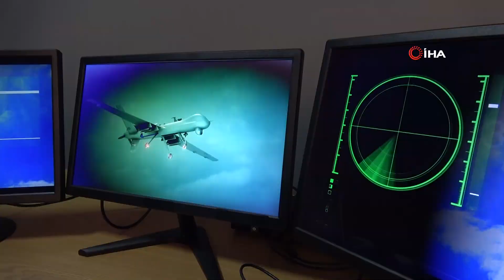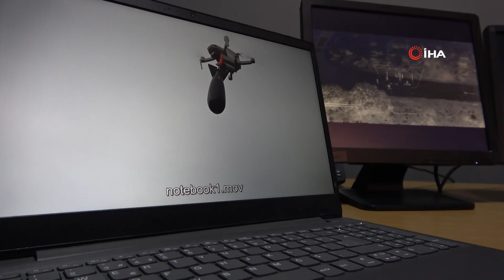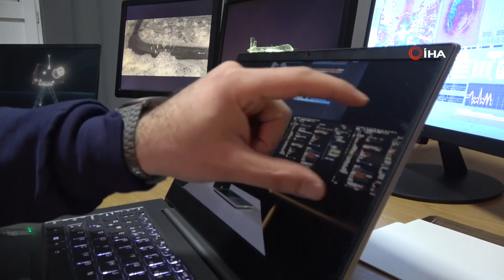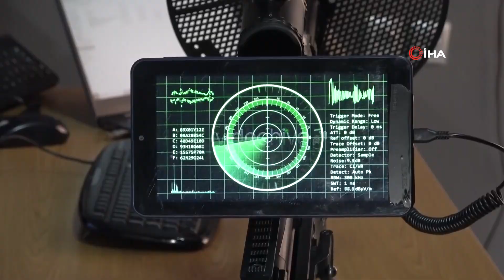Elazığ’da Genç Girişimci Hiç Bir Destek Almadan Dronsavar Üretti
Elazığ’da genç girişimci Yavuz Akın, hiçbir destek almadan ekibiyle birlikte yürüttüğü Ar-Ge çalışması sonucu dronsavar üretti.

Elazığ'da daha önce devletten destek alarak yerli ve milli yapay zeka tabanlı 'yüz tanıma sistemi temelli geçiş kontrol sistemi' geliştiren genç girişimci Yavuz Akın, bu kez de dronsavar yaptı. Yüzde 80’i yerli ve milli olan dronsavarın özellikle fiyatı ve kolay kullanımı ile ön plana çıkacağı öğrenildi. Savunma sanayiinde kullanılacak olan dronsavarın envantere eklenmesi için çalışmaların sürdüğü bildirildi.

Savunma sanayiine merakının 2018 yılında yaptığı projelerle başladığını belirten Yavuz Akın, "Tabii bu projelerin akabinde devam ettirdiğimiz işleri nasıl geliştirebiliriz diye düşündük. Yaptığımız işlerde savunma sanayii firmaları hangi teknolojileri kullanıyor, hangi alanda ülkemizi bir tık daha öteye götürebiliriz, ithal ettiğimiz ürünler nelerdir, bunların başlıca kullandığı teknolojiler neler, bunların araştırmalarını yaptık. 2020 yılında ticari faaliyetlerimizin içerisine Milli Savunma Bakanlığından onaylı evraklarımıza kavuştuk. Daha sonra hızlıca proje çalışmalarına başladık. Bu yıl inşallah nasip olursa prototipini şu an tamamladığımız dronsavar silahımızın tanıtımını yapacağız. Silahımız yaklaşık 6 aydır arkadaşlarımızla birlikte hummalı bir çalışma yürütüyoruz” dedi.

"Savunma sanayiinin defans kısmında var olduğumuzu ülkemize ve dünyaya duyuracağız"
Yoğun bir çalışma içerisinde olduklarını aktaran Akın, "Hamdolsun silahımızın prototipini istediğimiz vaziyete getirdik. Silahımızla ilgili nasip olursa ilgili kurumlardan başvuru izinlerini tamamladıktan sonra envantere girmesi için yine ilgili kurumlara başvurumuzu yapacağız. Bununla ilgili olarak geliştirmemiz gereken kullandığımız ürün içerisinde bazı ithal parçalar var. O ithal parçaları yerli olarak nasıl üretebiliriz diye hızlı bir çalışma yapıyorlar. 2. OSB’nin kurulumu devam ediyor. Bununla ilgili bir başvurumuz var. Önemli olan Elazığ Doğu Anadolu’da değil Türkiye’nin ilk 5’i içerisine sokmak. Bundan sonraki faaliyetlerimiz ve çalışmalarımız bunun üzerine devam edecek. 2023 yılında Cumhuriyet'in 100. yılında güzel projeler ile biz de savunma sanayiinin defans kısmında var olduğumuzu ülkemize ve dünyaya duyuracağız. Silahımızın yerli ve milli olması için arkadaşlarımız çalışmalarını devam ettirmektedir” diye konuştu.
Silahı en kısa sürede envantere sokmak istediklerini dile getiren Akın, "Envantere sokarken diğer firmalardan ayrıcalığımız fiyat performansı olacaktır. Eğer burada minimum bazda fiyatı istediğimiz endekste oturtabilirsek ve envantere sokarsak tüm birliklerle, kurumlarla çalışacağız. Fiyat performansı düşük, kullanımı basit bir silah olarak inşallah ülkemize kazandıracağız. Menzilimiz üzerine çalışmalar devam ediyor. Silahımız, terör faaliyeti yürüten teröristlerin kullandıkları kamikaze dronlarını etkisiz hale getirmek için minimum sevide fiyat endeksi olan bir ürün. Herhangi bir destek almadan bunları yapıyoruz” şeklinde konuştu.